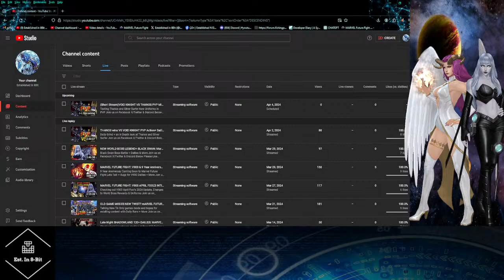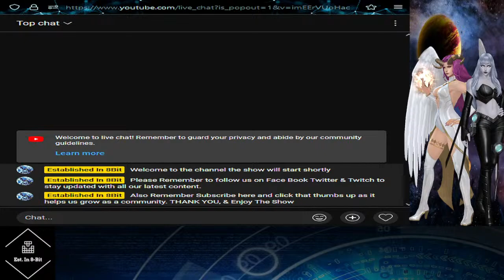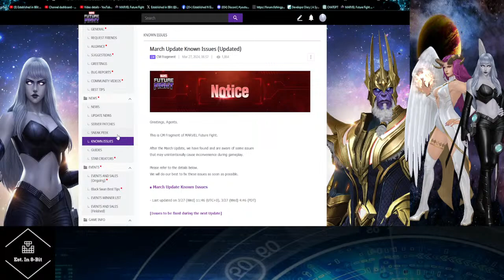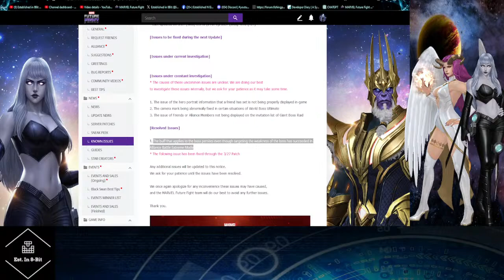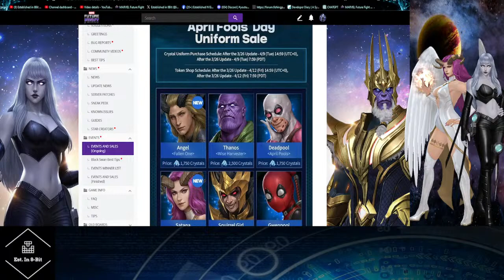(Short Stream)VOID KNIGHT VS THANOS PVP MIGHTY GREED/MIGHT AUTHORITY: MARVEL FUTURE FIGHT LIVE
Testing Thanos and Silver Surfer New Uniforms in PVP

Join us on Facebook  X/Twitter & Discord Below
Let us know what you think & Thanks